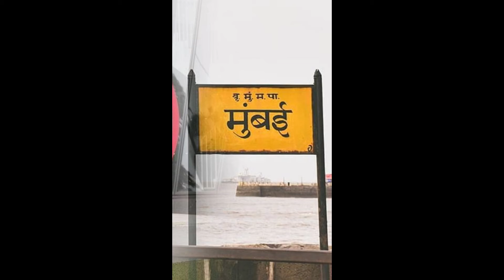Mumbai to host 2023 International Olympic Committee session !! पधारो म्हारे देश !!